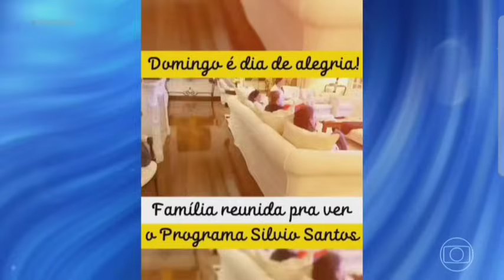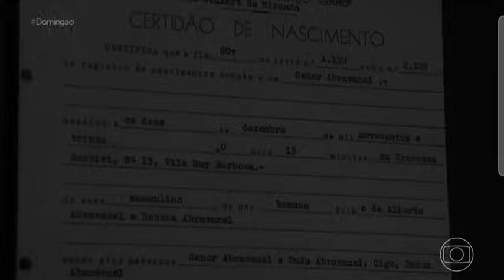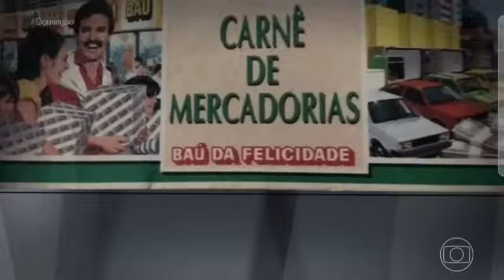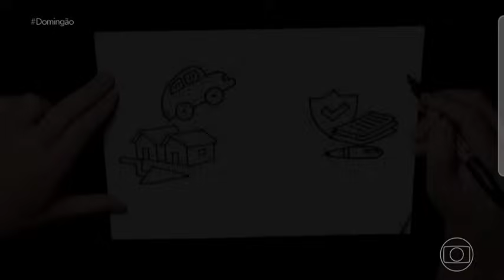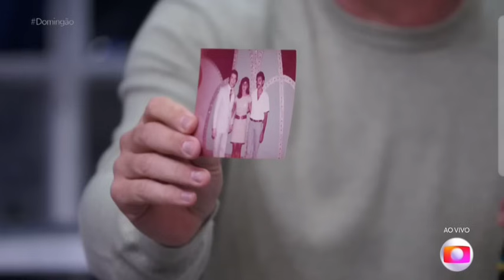DOMINGÃO HOMENAGEIA SILVIO SANTOS - 17.08.2024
Luciano Huck presta homenagem ao Rei da TV Silvio Santos